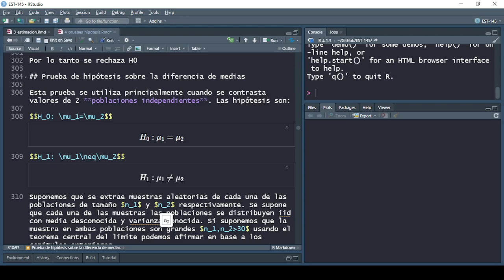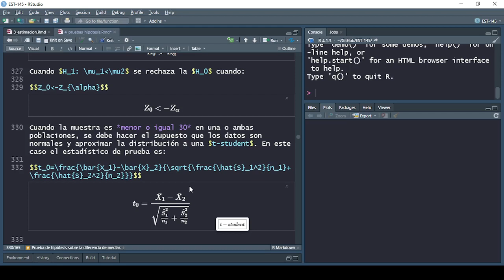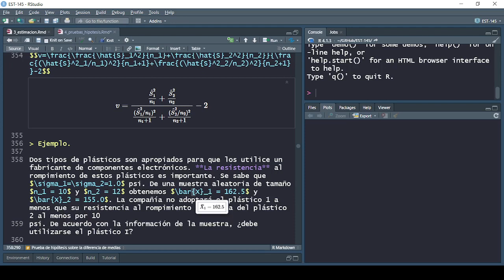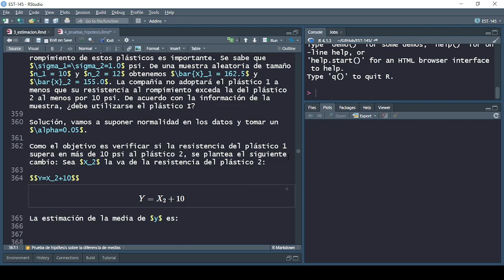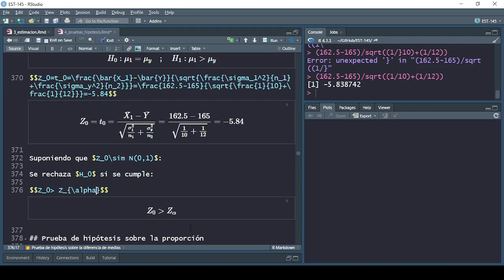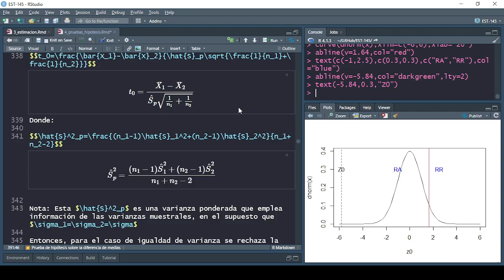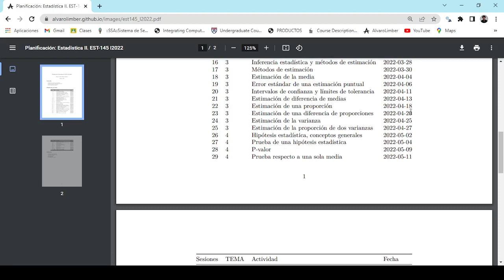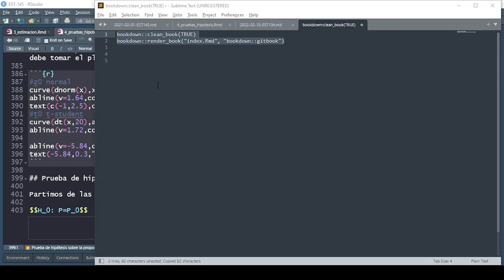Tema 4, prueba de hipótesis: diferencia de medias